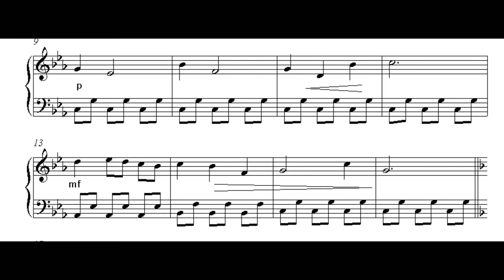Please Leave Your Phone at Home _ piano sheet